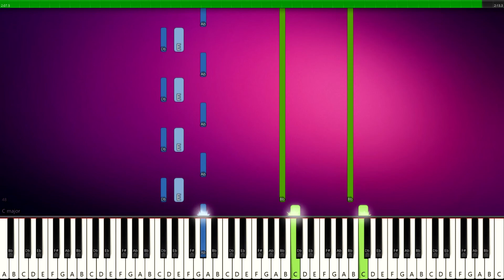The Truman Show - Truman Sleeps - PIANO TUTORIAL